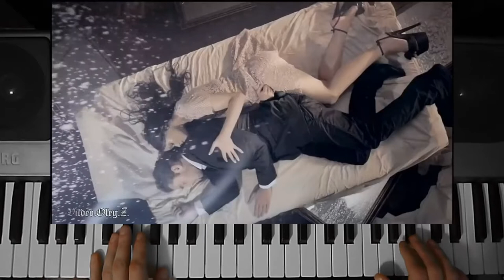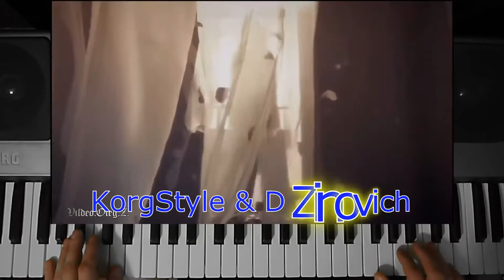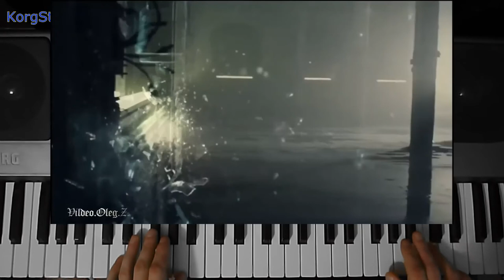KorgStyle & D Zinovich Равнодушная осень Korg Pa 900EuroDisco 2017 New